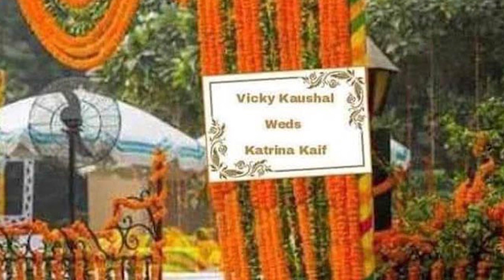Salman Bhai trying hard to get ENTRY 😂 Katrina Vicky Wedding | Tarun Dubey Edits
Salman Khan and his family didn't got any INVITATION from Katrina Kaif and Vicky Kaushal Wedding, and this video shows different ways Salman Bhai trying hard to get entry in the wedding.

But at the end Salman Khan's personal Bodyguard Shera's Team is providing security 💔💔

- Tarun Dubey

😣 SALMAN KHAN on " Katrina Kaif and Vicky kaushal Wedding" 😂

Salman Khan memes on Katrina kaif and vicky kaushal wedding
salman memes on vicky katrina marriage
salman khan funny memes
salman khan katrina wedding meme

Salman Khan Memes Trending on Katrina Kaif Vicky Kaushal Wedding| कैट की शादी पर सलमान की चर्चा

here is the funny video of Salman Khan because Katrina Kaif and Vicky kaushal Wedding on 9th December.

Salman Khan on Vicky kaushal Wedding
Salman Khan on Katrina Kaif wedding
Vicky kaushal Weds Katrina Kaif
Katrina Kaif weds Vicky kaushal